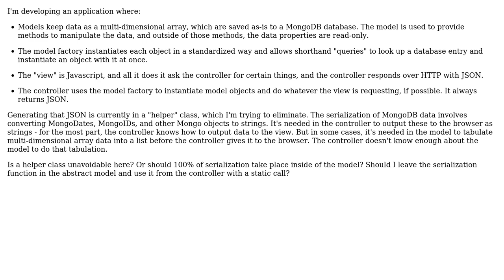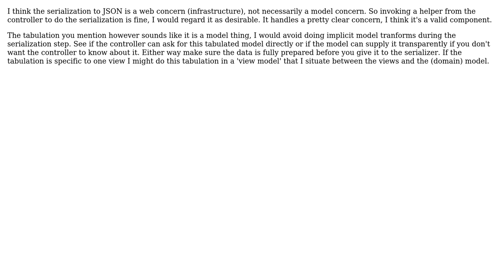Do serialization functions belong in a model or a controller?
With thanks & praise to God, and with thanks to the many people who have made this project possible! | Content (except music & images) licensed under CC BY-SA | Music | Images & others | With thanks to user Kavi Siegel user Joppe and the Stack Exchange Network Trademarks are property of their respective owners. You are responsible for your own actions.